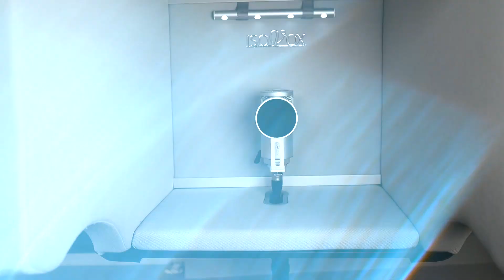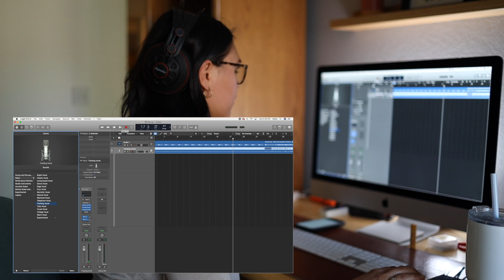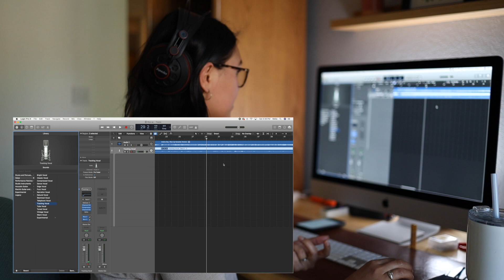The Isovox Solution | What is it and should you buy it?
We're so excited to be collaborating with Isovox on this video! We have been searching for something like this for years, and after finding the Isovox Solution, we know that our recording process will be easier and our recordings will sound better than ever before! All opinions expressed in this video are our own.

0:43 - What is the Isovox Solution?
3:44 - Sample #1 - With effect vs without effect
4:55 - Sample #2 - Audiobook Narration
5:24 - Sample #3 - Opera
6:16 - Sample #4 - Rock
7:50 - Is it really noise dampening?
9:18 - DIY Sound Booth vs. Isovox Solution

We're Chase and Melia, a husband and wife music duo, voice teachers, vocal coaches and most importantly, singers. Together we have over thirty years of vocal music experience that we would like to share with you!

Our Credentials:
Chase has a Bachelor's Degree in Vocal Music Education
Melia has a Bachelor's Degree in Vocal Music Performance

We teach music lessons!

FACEBOOK: Chase and Melia